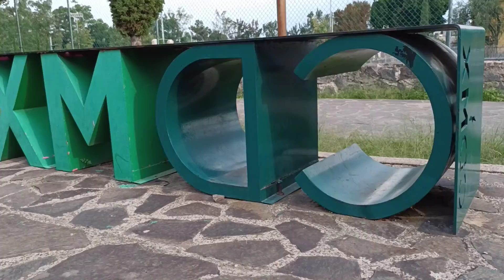los bichos de yetzali (explorando parque Huayamilpas)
en este video exploramos el parqué Huayamilpas  espero les guste el video